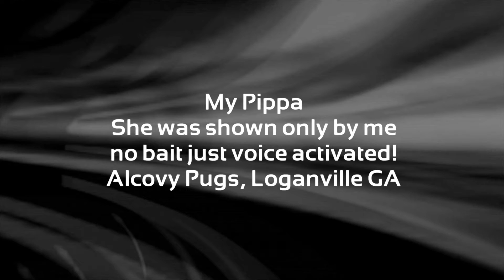A Pip of a Pug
Pippa growing up